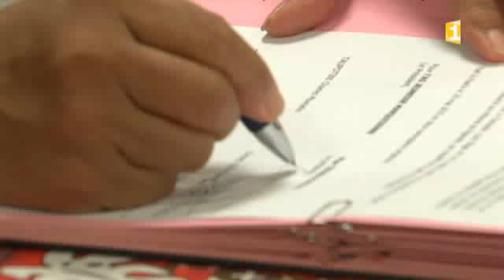Signature entre AS Tefana et la Jeunesse marquisienne